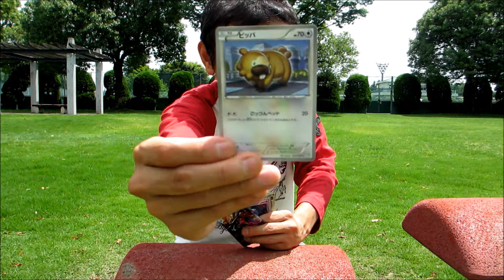ポケモンカードゲームBW リューズブラスト開封 （あっち）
ポケモン カード ゲーム BW　リューズブラス ト開封動画

Pokemon Card Game BW crown opening blast